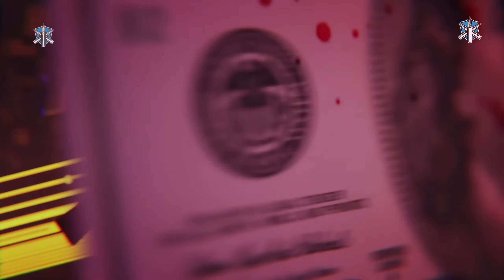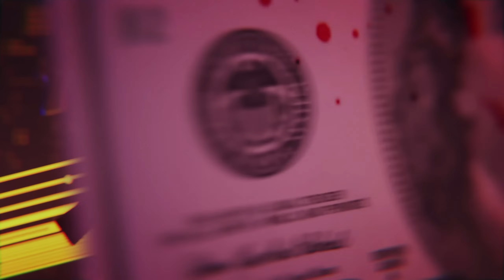College Student’s Secret Double Life as a Ruthless Hitman | True Crime Narrator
By day, Abuzar Sultani was a mid-20s master’s student at an Australian university who ran businesses in the construction industry.

But secretly, the man known as “Abs” or “Boss” within his sophisticated criminal gang was living a double life as a ruthless hitman and one of the most feared figures in the city’s underworld.

Sultani confessed to  five murders – all committed in the space of three years – making him one of the most prolific killers in Australian history.

0:00 - Introduction
2:13 - Abuzar Sultani's Background
3:23 - Joe Antoun Assassination
3:46 - Murder of Nikola Srbin
4:49 - Sultani Joins Rebel's Bikie Gang
5:40 - The Murder of Mark Easter
8:00 - Sultani Breaks Away From The Rebels Bikie Gang
10:03 - The Murder of Michael Davey
11:50 - The Murder Of Mehmet Yilmaz
13:28 - The Murder of Pasquale Barbaro
16:34 - Strike Force Osprey
17:40 - Arrests of Abuzar Sultani And His Gang Members
18:25 - Sultani's crew secret phone messages revealed
18:42 - Abuzar Sultani and his Gang Members sentences
20:08 - Justice Fagan's Comments on The Case
20:25 - Conclusion

Our sincere condolences to the family and loved ones of the victims in this case whom have been mentioned and those who might not have been mentioned.